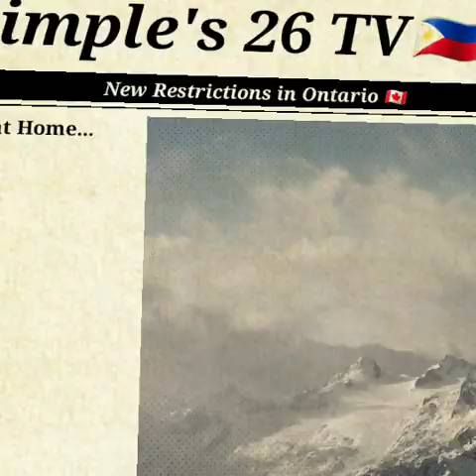NEW RESTRICTIONS IN ONTARIO🇨🇦|COVID19 CONTINUE TO RISE